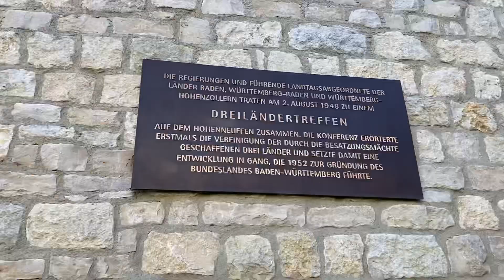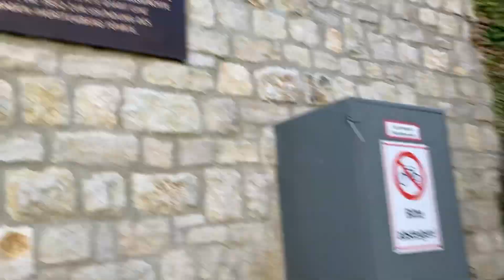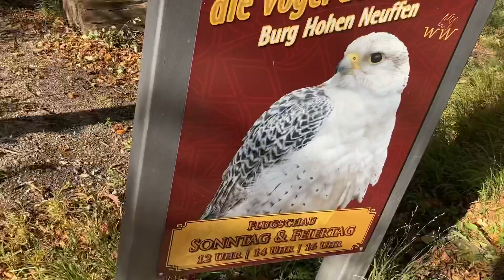473 m high || Burgruine Hohenneuffen || Beautiful Nature & High place || Look out place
A beautiful place and sorroundings of Burgruine Hohenneuffen.One of tourist spot.Many people are coming from hiking in the sorroundings, and other are travellers, family day sunday.

Musician: Carl Storm

Musician: @iksonmusic

Filipino-German Family Living in Germany